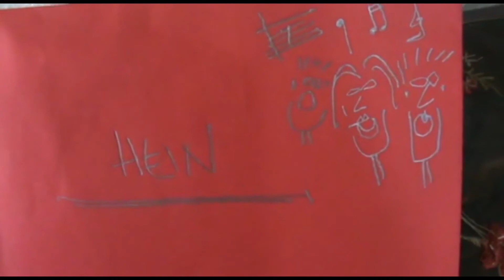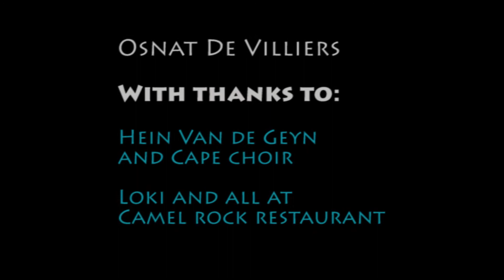Osnat's Art Exhibition with Cape Choir Dec. 2017